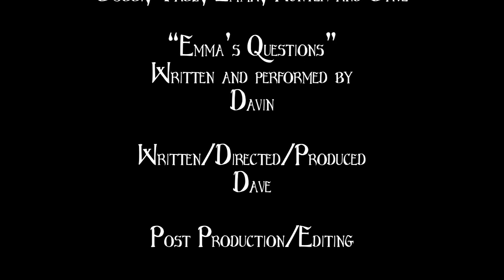Got A Printer Presents Ep14 - Lady Rage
Thanks to everyone for all of your support.  Here is Episode 14.

Also... please... all the bands/musicians who feel they don't have a forum... this is your forum.  We want to hear from you!  We want YOU on the show!

Hope you enjoy this episode and if you don't so be it.